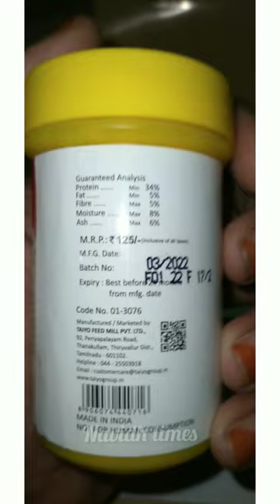😃taiyo colour flake food🐠 ||@navidhtimes#shorts#trending#fish 🐠